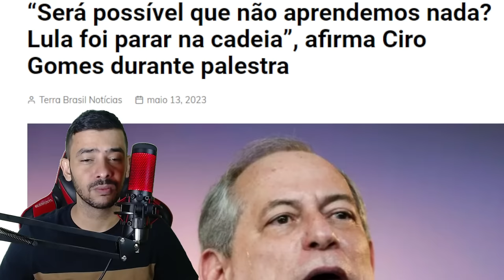URGENTE! ESSA REVELAÇÃO VAI MEXER COM O BRASIL ! MORAES QUER GOVERNAR SOSINHO!